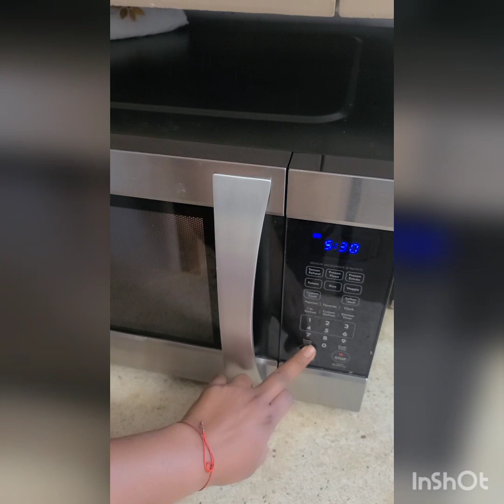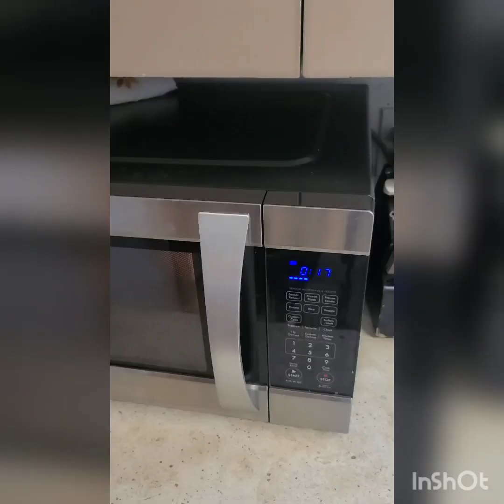merengitos o suspiros fácil i riquísimo